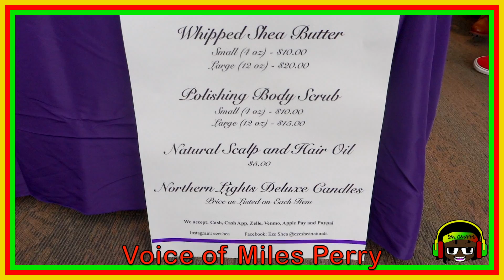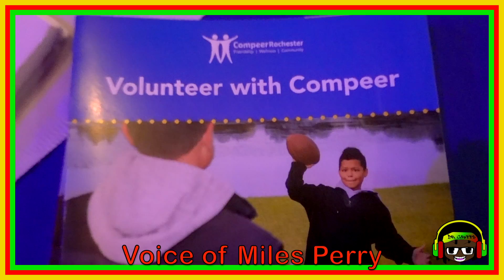Dr.Griffs Djaying at "The Black emporium"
This is an annual event at the University of Rochester created and hosted by the people, for the people!

Thank you for providing me with the opportunity of being apart of this wonderful event!